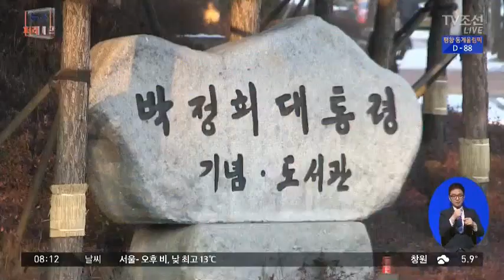커져가는 '박정희 동상' 논란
박정희 전 대통령의 동상 논란이 커지고 있습니다. 오늘 열리는 동상 기증식을 앞두고, 찬반 갈등이 고조되고 있습니다.